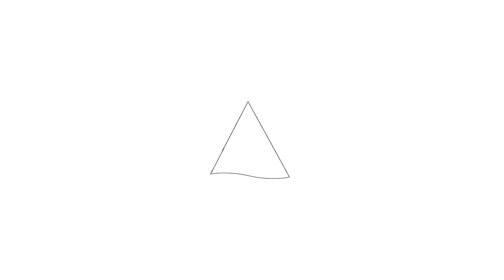Te koop: Leverkruidweg 215, Zaandam - Hoekstra en van Eck Makelaars - Méér Makelaar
Aan- en verkoopbemiddeling:
- Bedrijfsonroerendgoed
- Onafhankelijk hypotheekadvies
- Verzekeringen